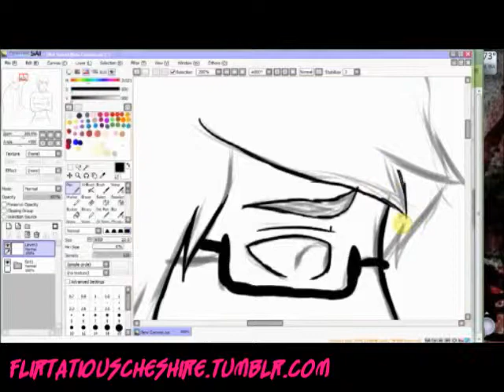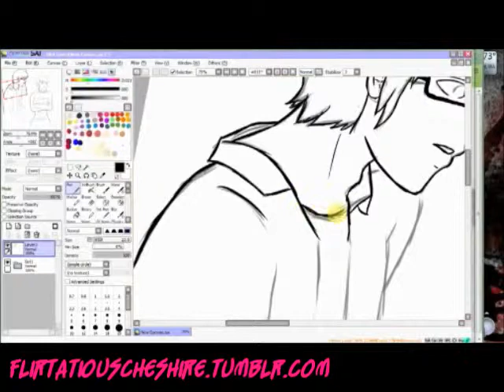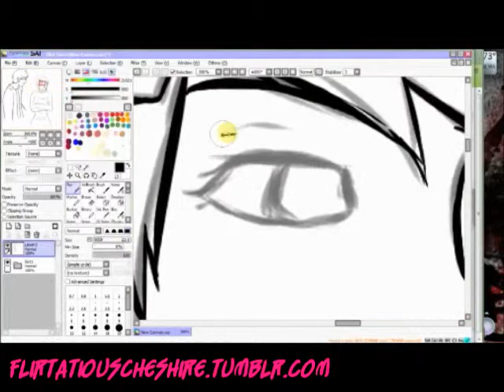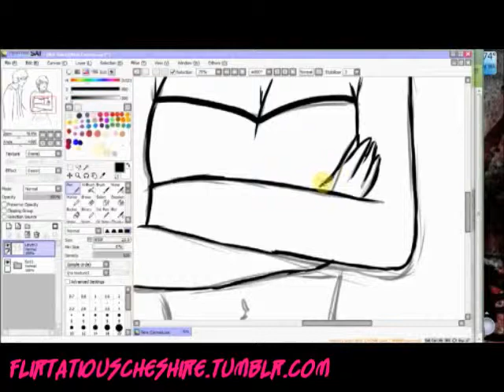CubeXJake Speedpaint Part 2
Part 2 of Cube X Jake Speedpaint: Inking sketches